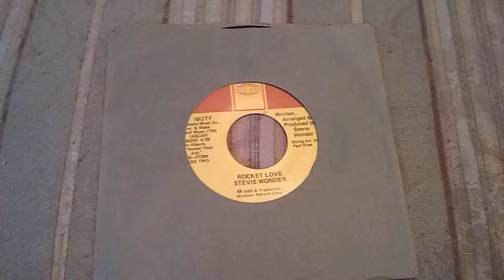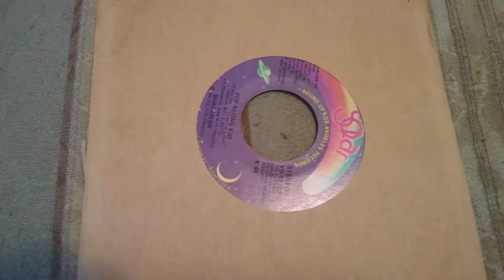Vinyl 45 collection 1